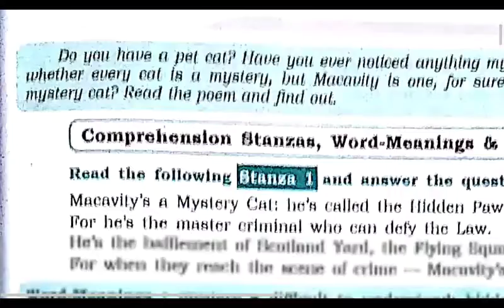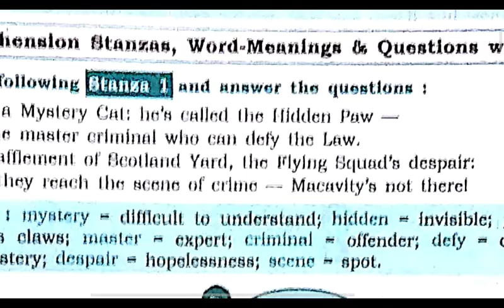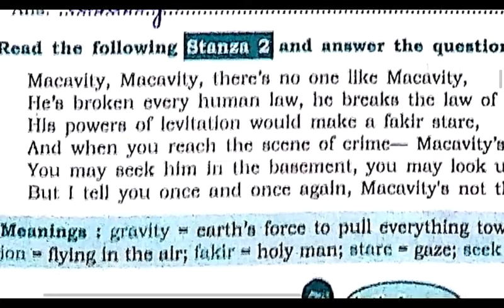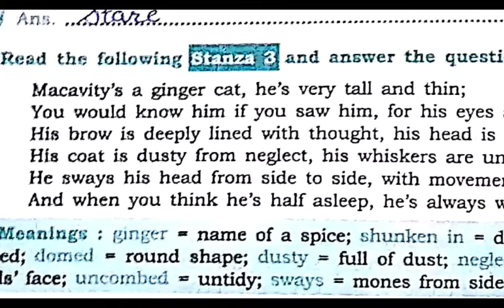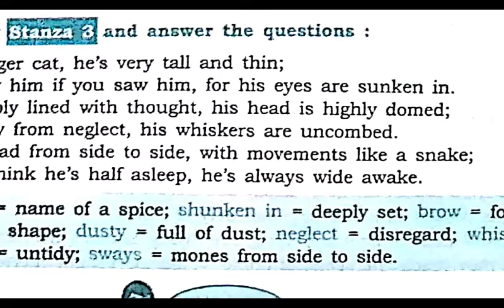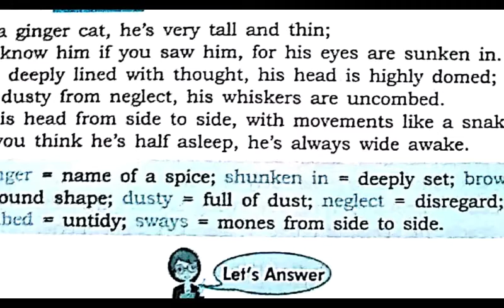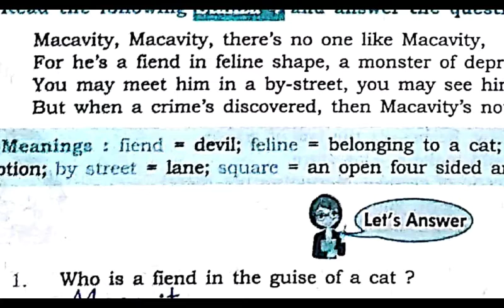ENGLISH (WORK BOOK) CLASS 8 CH MACAVITY (POEM) BY MR AZAM